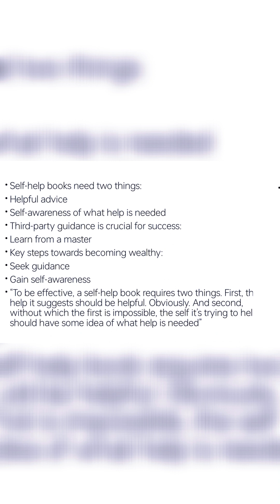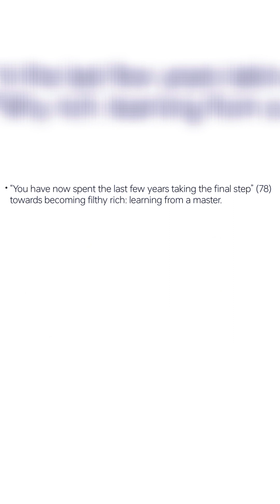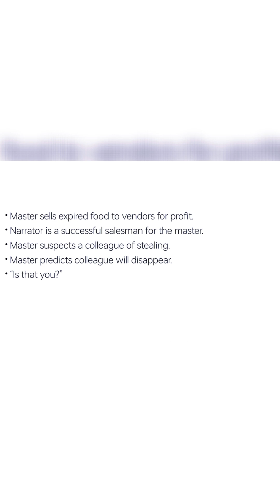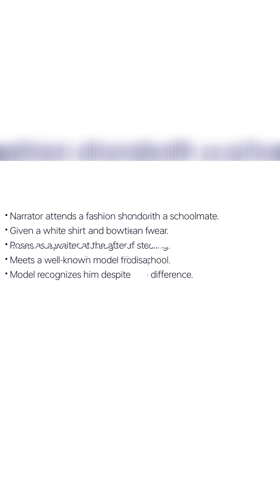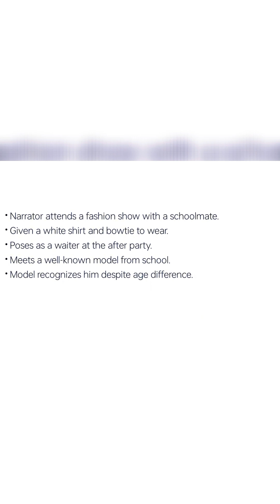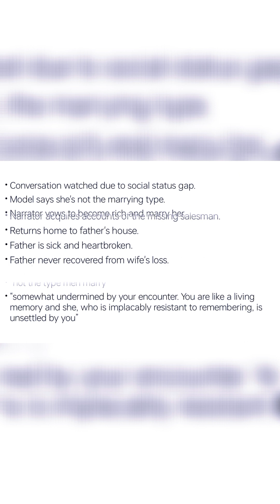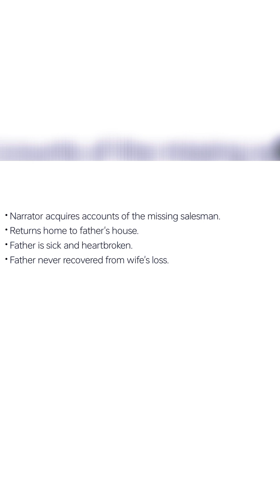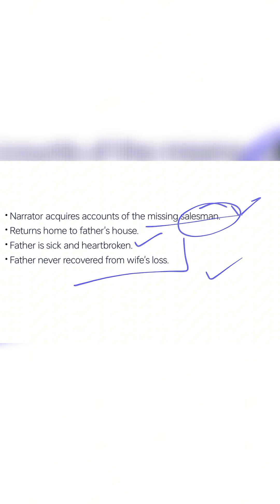How to Get Filthy Rich in Rising Asia Chapter 5 Summary in Hindi Urdu